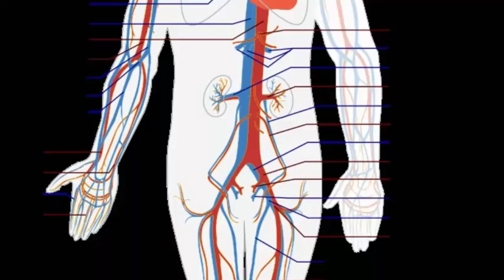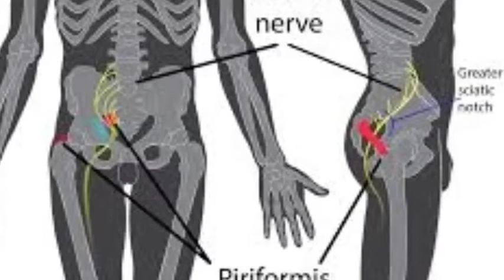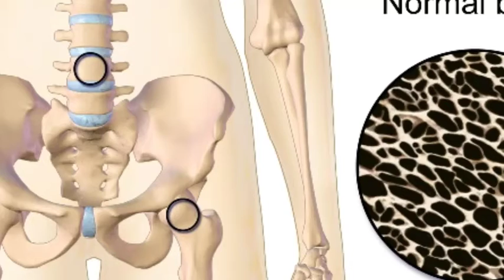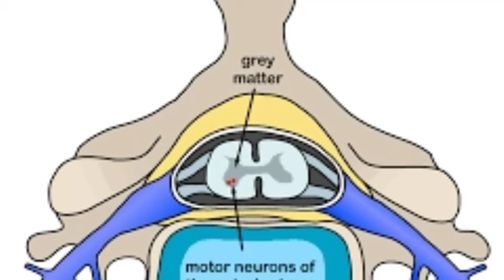Check your body in 6 minutes | body Symptoms and prevention explained | Tamil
Hi
Yellarum yeppadi irrukinge..

In this video I have talked about our body that shows clearly signs of some vitamin deficiencies and I have talked about the prevention to cure these...